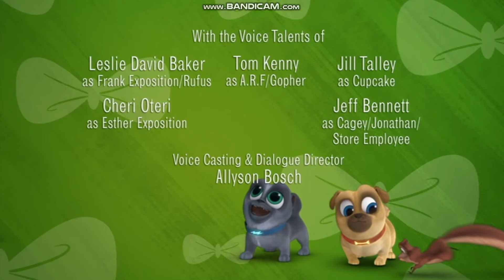Closing to Puppy Dog Pals: Volume 1 2018 DVD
Here's the Order:
1. End Credits
2. Wild Canary Animation Logo
3. Disney Junior Logo
4. Piracy Warning Screen
5. DVD Menu